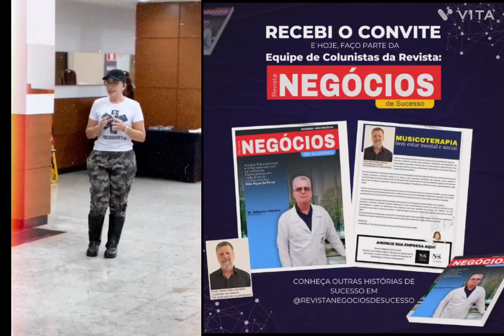Curso Socorrista, promovido Curso FRANA Administrado pelo Professora Enfermeira Francine Cruvinel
Nova TV Agrotour, em parceria com a Revista Negócios de Sucesso.
Revista Tour NEGÓCIOS Online.
Nova TV Agrotour.
Realizaram a Cobertura do Curso de Socorrista, promovido pelo Curso FRANA - Administrado pelo Professora e Enfermeira Francine Cruvinel. O Curso foi Ministrado no Hotel UNION, localizado no Município de Novo Hamburgo. Destacamos a importância desse curso de formação, para que tenhamos uma redução nos casos de atendimento inadequado, o que vem provocando lesões irreversíveis em alguns pacientes, que foram vítimas de acidentes, pela falta de treinamento e qualificação de alguns profissionais - Destaca a Professora.

Última campanha da revista edição Expodireto 2024 para divulgação do mês Março.
A Revista Tour NEGÓCIOS tem o prazer de trazer para você toda a cobertura da Expodireto, um dos maiores eventos do agronegócio no Brasil. Nesta edição especial, exploraremos os principais destaques da feira, fornecendo informações valiosas sobre as últimas tendências, tecnologias e oportunidades de negócio no setor.
Tabela de preço da Revista no link abaixo

Marcelo Dumit
Jornalista 0018440